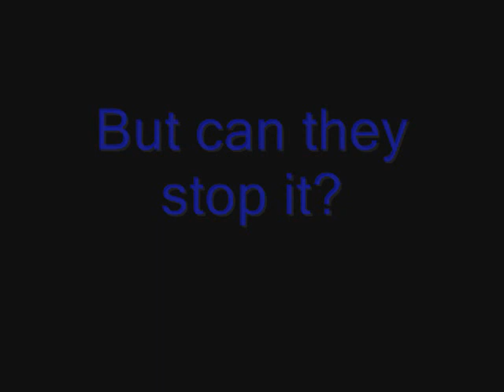Torchwood The End Of Days Fan Trailer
A fan trailer i made!!!